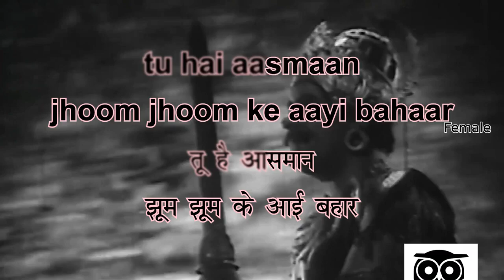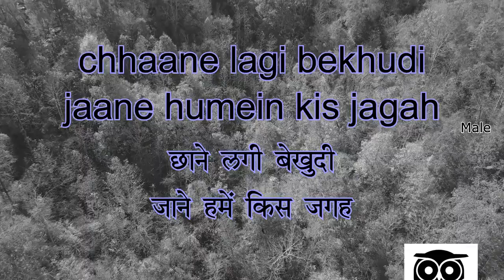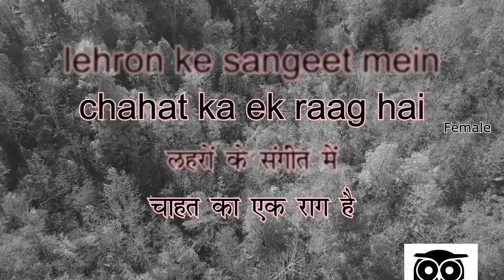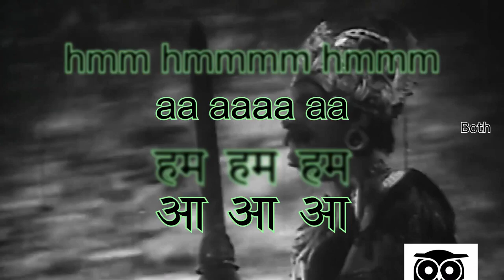Yeh Sama Hai Mera Dil Jawan - Karaoke for FEMALE Singers.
Film : Samrat Chandragupt (1958)
Song : Yeh Sama Hai Mera Dil Jawan Hai
Singers : Lata Mangeshkar, Manna Dey
Lyrics : Hasrat Jaipuri